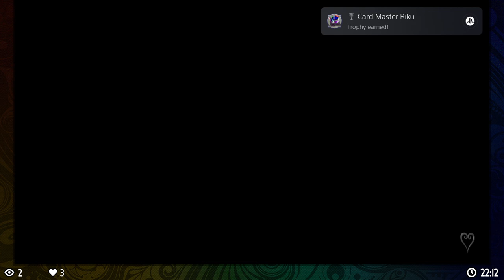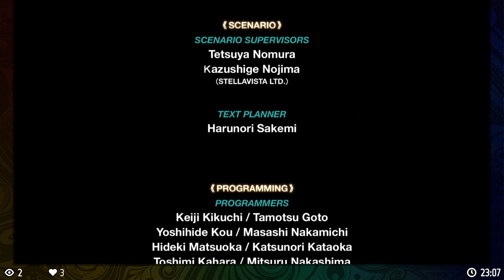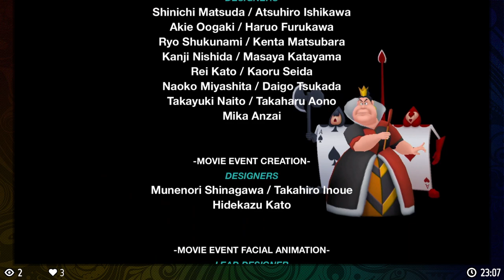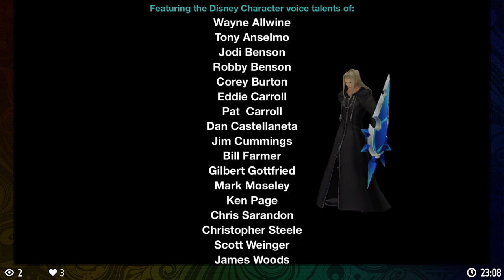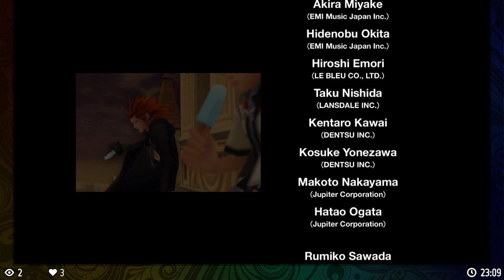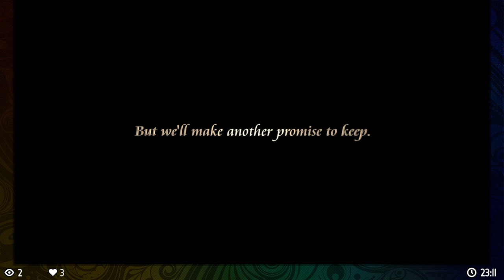Kingdom Hearts Re:Chain of Memories (R/R 3): Final Three Floors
We hit the final three floors and with them, some tough boss fights. Especially Ansem, dear god Ansem.